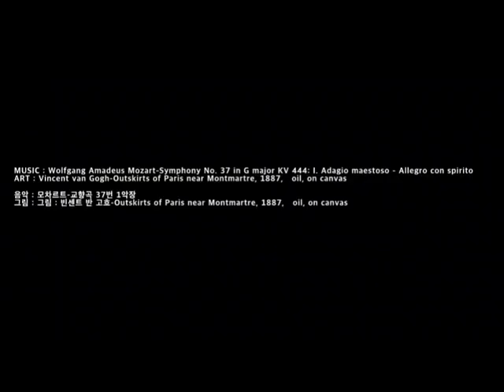모차르트 교향곡 37번 1악장